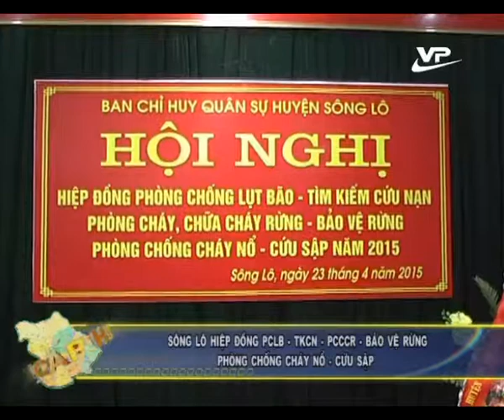Thời sự cấp huyện Vĩnh Phúc 25.04.2015